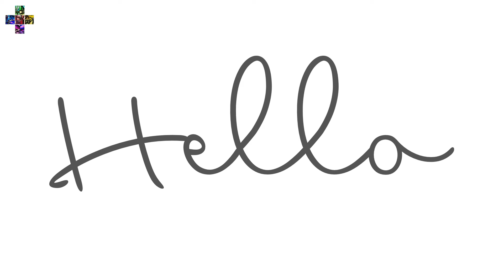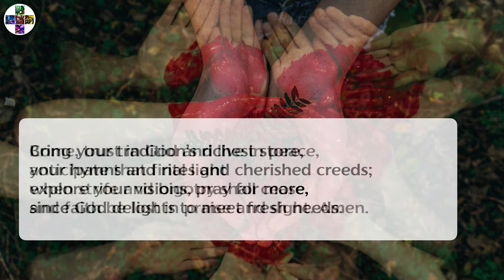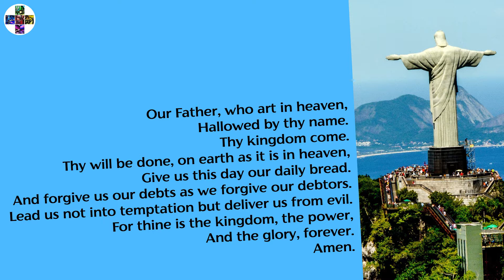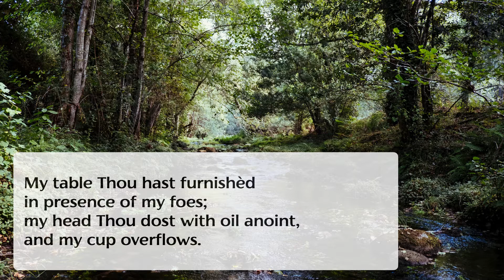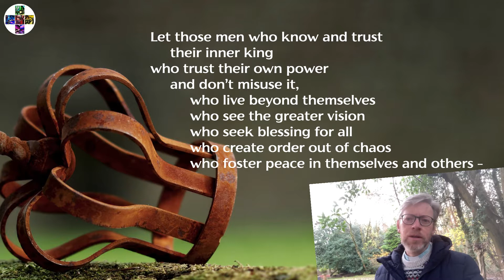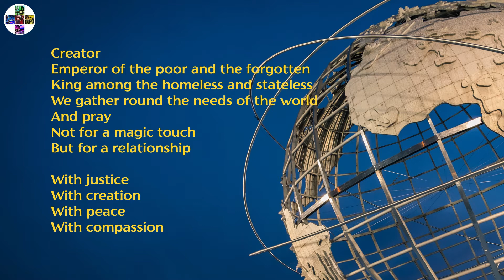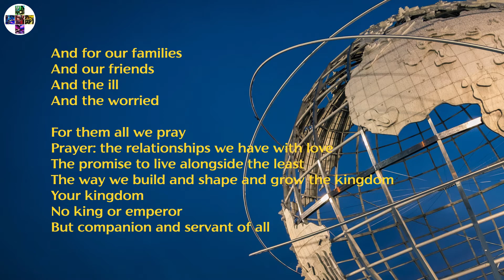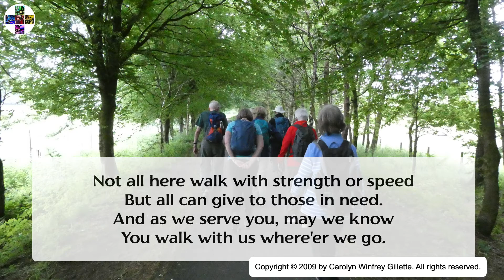Sunday 21st November 2021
Reign of Christ Sunday